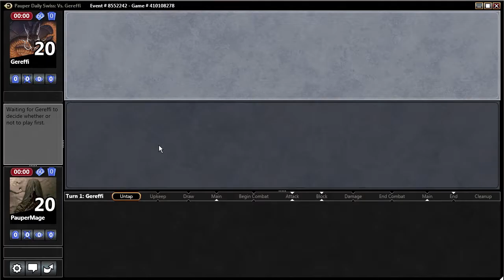CC Pauper Duels - Boros Tokens vs UB Delver Angler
PauperMage disputó el último Daily Event de Pauper que se celebró con la anterior estructura de premios (11 de agosto de 2015). En este vídeo podrás ver cómo se desarrolló la Ronda 1 del torneo, que le enfrentó a uno de los mazos más sólidos del metajuego en ese momento: UB Delver Angler. ¿Fue capaz de superar a los 'rapes' con su parvada de fichas y sus chispas? ¡Descúbrelo!

No dejes de comentar, estamos empezando en esto y toda aportación o crítica constructiva será muy bienvenida. ¡Muchísimas gracias! :)